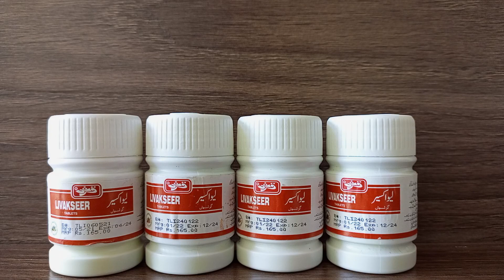livakseer ka fayde effective for liver enlagement liver and stomach functions